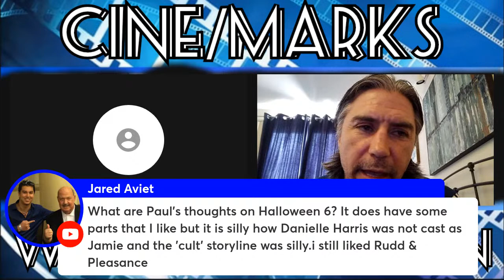CINEMARKS EP.7 ASK PAUL LONDON ANYTHING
Hello everyone and welcome to another edition of CineMarks and today you'll can ask Paul london anything.